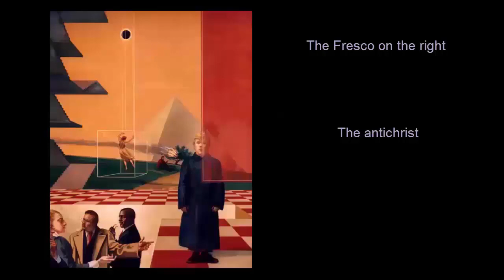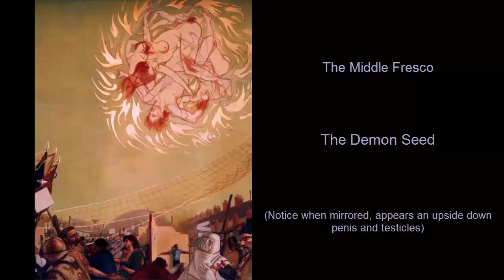Bank of America Murals - All 3 panels Mirrored and Decoded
Donald Trump's Pastor Norman Vincent Peale is a 33° Scottish Rite Freemason

Hindu Sena to celebrate ‘saviour’ Trump’s birthday at Jantar Mantar tomorrow

Vigilant Citizen: Analysis of the Occult Symbols Found on the Bank of America Murals